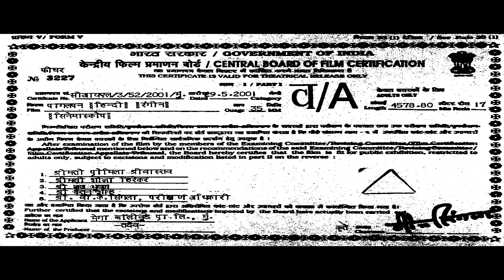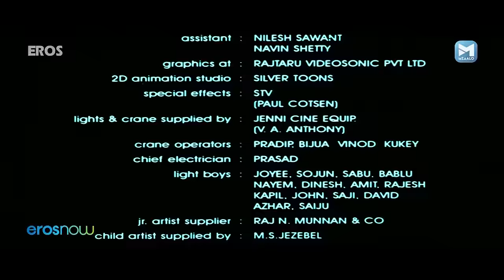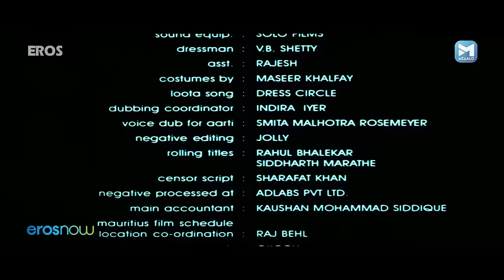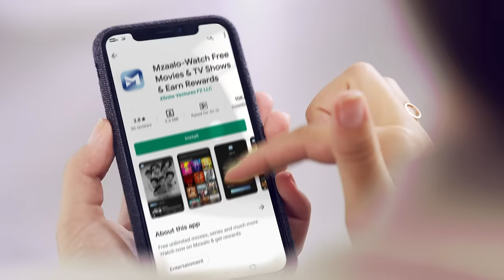पागलपन | Paagalpan | Full Bollywood Movie | Karan Nath, Aarti Agrawal, Talat Rekhi, Sambhavna Sheth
The story revolves around two lovers Sameer and Roma, who face opposition from the wealthy father of the boy and the over-protective brothers of the girl. Matters take a turn for the worse when one of Sameer's father's ships sinks, killing people from Roma's hometown.